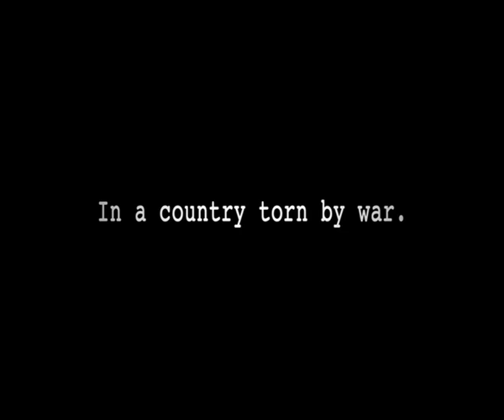The Road To Freedom Official Trailer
The Road to Freedom is a 2011 war film directed by Brendan Moriarty. The film is based on the true-life story of photojournalist Sean Flynn, who disappeared with fellow photojournalist Dana Stone in Cambodia in 1970. Joshua Fredric Smith portrays Sean Flynn while Scott Maguire portrays Dana.

plot:

Two photojournalists, Sean Flynn (Joshua Fredric Smith) and Dana (Scott Maguire), brave the jungles of war-torn Cambodia to get their story of the war-torn Cambodia in 1972 when they are captured by Khmer Rouge guerrillas.

Their journey is one of self-discovery that defines what it means to be a human being.